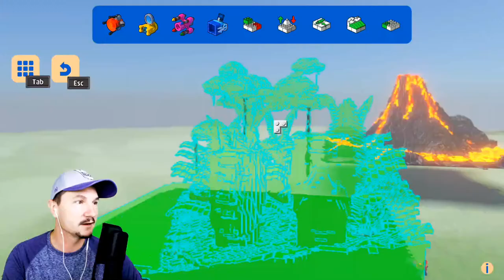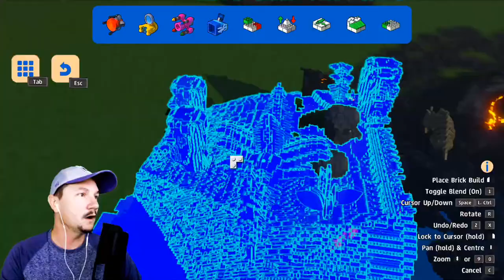Moving Jurassic World to Bricksburg!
About Lego Worlds: EXPLORE. DISCOVER. CREATE. TOGETHER. LEGO® Worlds is an open environment of procedurally-generated Worlds made entirely of LEGO bricks which you can freely manipulate and dynamically populate with LEGO models. Create anything you can imagine one brick at a time, or use large-scale landscaping tools to create vast mountain ranges and dot your world with tropical islands. Drop in prefabricated structures to build and customize any world to your liking. Explore using helicopters, dragons, motorbikes or even gorillas and unlock treasures that enhance your gameplay. Watch your creations come to life through characters and creatures that interact with you and each other in unexpected ways. In LEGO Worlds, anything is possible!